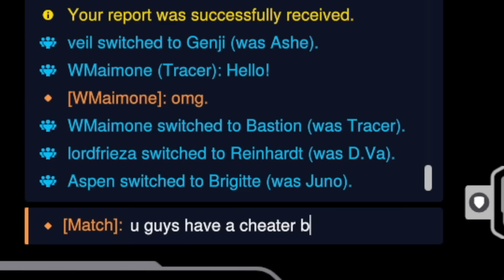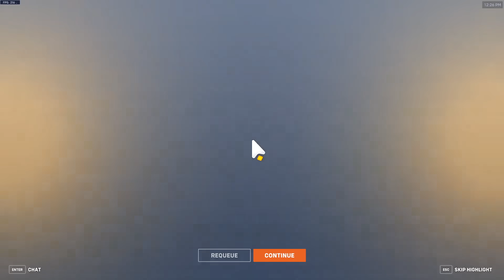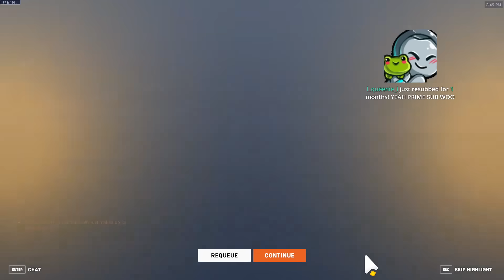Overwatch 2 has a Cheating Problem...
A Junkrat hacking, Steve vs Sewerrat.. It's A very special Lucio vs Junkrat episode with a beach episode. Overwatch 2 season 12 is getting freaky!

Widowmaker voice done by kawari! Thank you so much!!

Outro: Asuka Sakai ft. Lori Fine - BGM 12 [Alpine Racer 3 music]
Special thanks to Shrooby from discord for the Miku Motion voiceline!